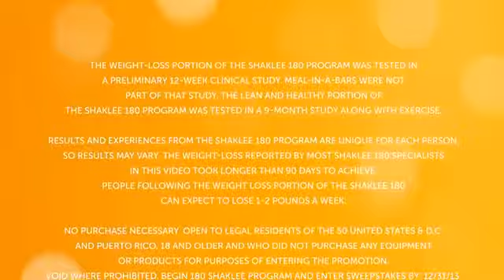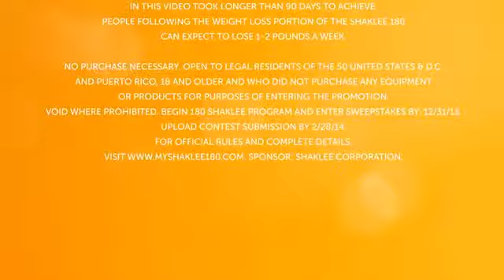Introducing Shaklee 180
Take your shape in a whole new direction™